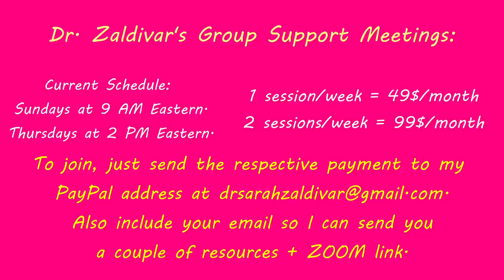FOOD SOBRIETY with Addiction Experts BITTEN JONSSON & DR. SARAH ZALDIVAR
CODE: DRZALDIVAR

📸Image Credits:
Dr. Zaldivar's thumbnail pic: John Pound Photography
⏰Timestamps:
0:00 Bitten’s struggle with addiction
19:35 Healing damage from sugar addiction
21:10 The red dog vs. the blue dog
23:55 Group meetings work most effectively
28:20 Bitten’s powerful first group meeting
31:20 Tools for preventing relapse & hidden warning signs
34:14 Changing mindset to beat addiction
35:50 Why you should eat real meat and avoid fake meat
38:33 Reversing Type 2 diabetes internationally
39:55 Sweden’s terrible dietary guidelines
41:43 Vegans can't get sober
43:18 Abstaining from sugar is crucial for healing
46:48 We can use knowledge to put illness in remission
50:25 Bitten educates people on sugar addiction
53:20 Why you should avoid keto desserts
55:50 Eliminate artificial sweeteners to beat addiction
59:00 Watch out for these addictive food mixtures!
1:01:50 Is fasting unhelpful for addiction?
1:03:33 Bitten’s protocol to treat addiction’s root cause
1:04:30 We support each other to defeat our addiction
1:09:00 Bitten’s vision for the future
1:10:00 Where to find Bitten Jonsson
1:12:55 Carnivore & addiction recovery group support meetings

In Health,